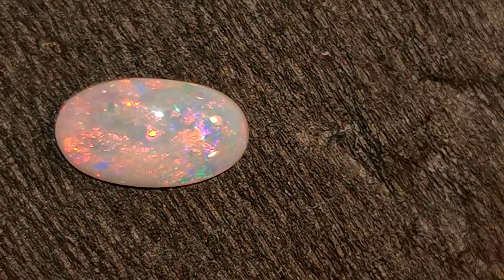Opaal – 1.15 karaat (Australië) | Sieraden, edelstenen en verzamelobjecten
Wij zijn Onlineveilingmeester.nl en zijn gevestigd in Groningen, Heerenveen en Tiel. Wil jij iets verkopen via een online veiling? Meld je aan op ons veilingplatform! Ook kun je op ons veilingplatform zoeken naar unieke en bruikbare kavels die jij nodig hebt. Klik dus snel door naar Onlineveilingmeester.nl.